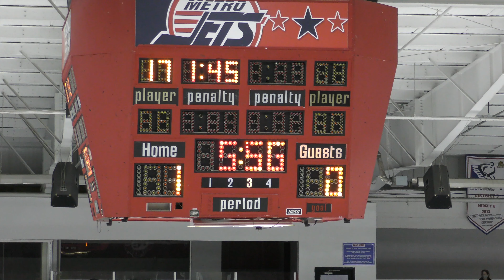4-on-4 / Penalty Kill 1 - USA Eagles vs SCS White - 09/26/20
4-on-4 / Penalty Kill 1
USA Eagles vs SCS White - 09/26/20
Final Score: SCS - 4, USA - 3